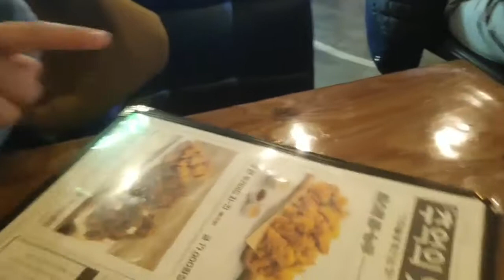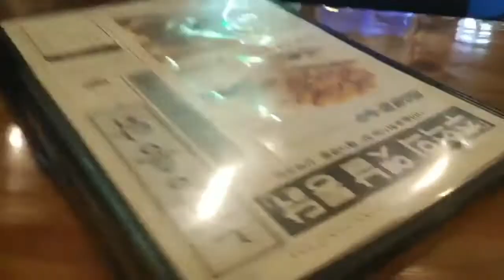Main di Hongdae (홍대), Makan Hot-Tteokbokki dan Ayam [Korea Selatan Vlog]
Menu di video:

Resto 1: Sammat Hot-Tteok (삼맛호오떡)
Cheese Tteok-bokki (치스 떡볶이)
Kimari Twigim (김말이 튀김)
Vanilla latte
Nutella ice Hot-Tteok

Resto 2: Norang Tong Dak, Sinchan Jeom (노랑통닭, 신촌점)
Ayam (gangerti gw, nanti di update lagi)